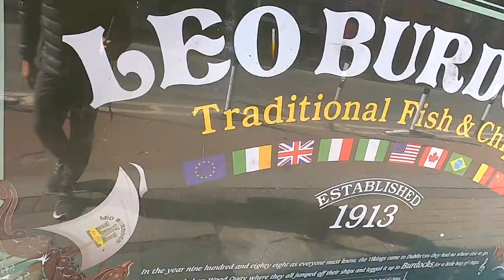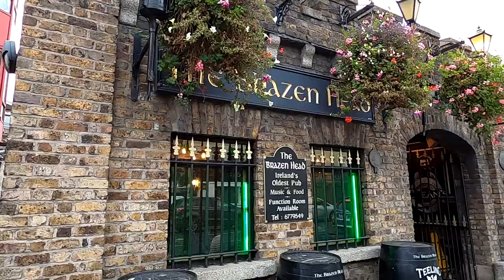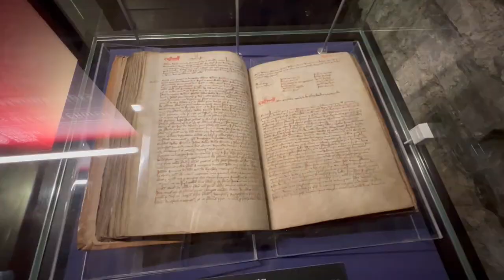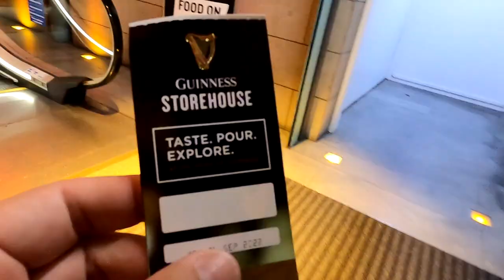🍺Cerveza GUINNESS No1 IRELAND - 🍀 DUBLIN, Irlanda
Nuestro recorrido por la ciudad de DUBLIN, IRLANDA, una ciudad con muchas cosas por hacer, les compartimos las actividades que alcanzamos hacer en 3 días en esta linda ciudad.

Vlog #43
- The Spire, La Aguja   O'Connell Street Upper, North City, Dublin, Ireland
- Ha'penny Bridge, Puente: Bachelors Walk, North City, Dublin, Ireland
- Molly Malone Statue, Estatua Suffolk St, Dublin 2, D02 KX03, Ireland
- Temple Bar neighborhood, Vencindario mas famoso de Dublin
- Biblioteca, Book of Kells South-East Inner City, Dublin, D02 VR66, Ireland

Para este episodio se utilizó las siguientes canciones download de
Track 1: Akiva, Antisound
Track 2: Me Ma She Knows, Rune Dale
Track 3:  I'm going Underground (intrumental), Flux Vortex
Track 4: Death Bed, Dreem
Track 5: Weather Any Storm, Cody Francis
Track 6: Hill Walk, Rune Dale
Track 7: Runaway Reel, Moorland Songs
Track 8: Dancing Ted, Moorland Songs

Para este episodio se utilizaron alguno videos con licencia de suscripción de la siguiente libreria

Equipos: Cámara GoPro7
Cámara Nikon D3500
Maleta Lowepro
Drone MavicPro